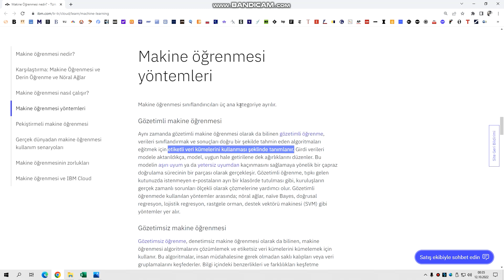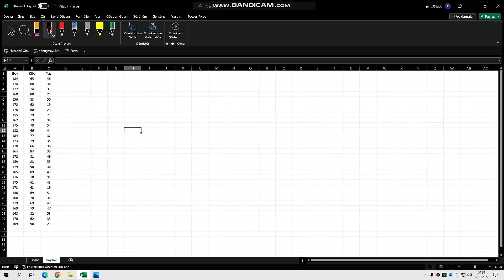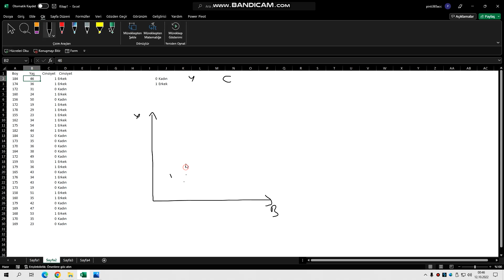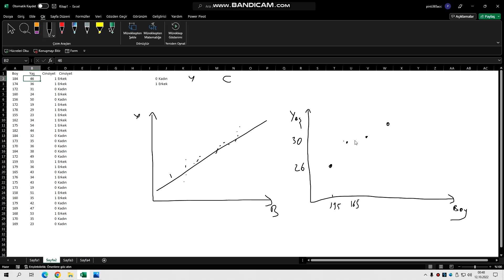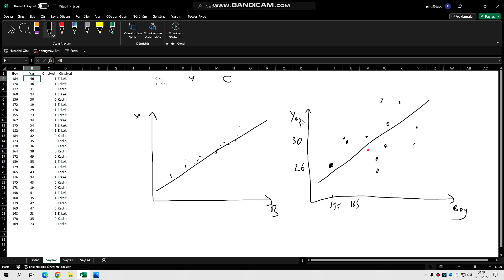Anlaşılır Ekonomi Python ile Makine Öğrenmesi-49 (Sınıflandırma Algoritmaları)